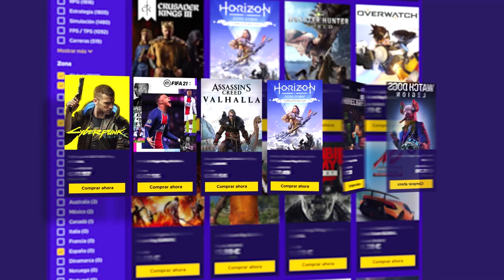GHOSTRUNNER: EL JUEGO DE HABILIDAD EXTREMA | Caramelo ghostrunner gameplay Español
EL JUEGO DE HABILIDAD EXTREMA en este gameplay de ghostrunner en español.

▬▬▬▬▬▬▬▬▬ INFORMACIÓN SETUP ▬▬▬▬▬▬▬▬▬

● CPU: Intel Core i9-9900K 3.6Ghz
● MB: Asus Prime Z390-A
● Rstón: SteelSeries Rival 300
● Cᴀsᴄᴏs: Sades A6
● Micrófono: Blue Yeti
● Fuente Alimentación: 800W Mars Gaming
● Teclado: Newskill seiryu